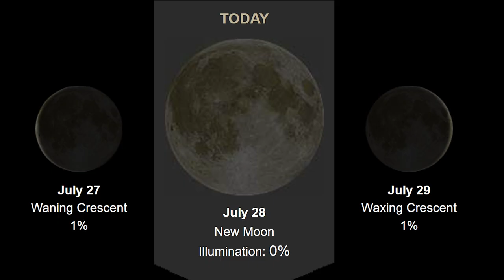NJ Boat fishing for Fluke(Summer Flounder), Fishermen👍❤️, Atlantic Highlands, New Jersey 7/28 2022